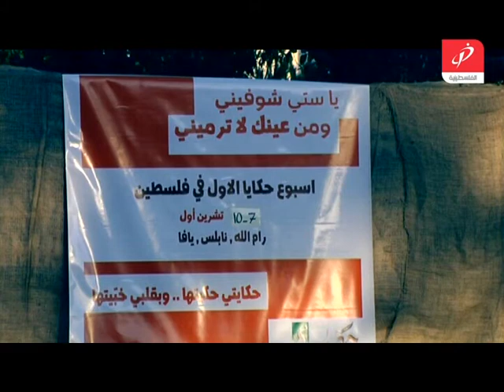وتستمر الحكاية و الحكايا لاسبوع